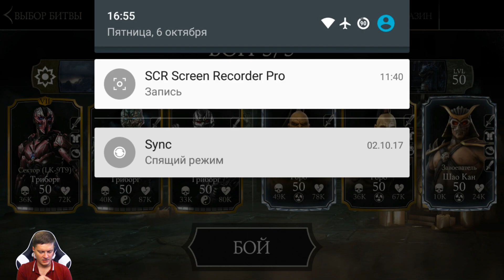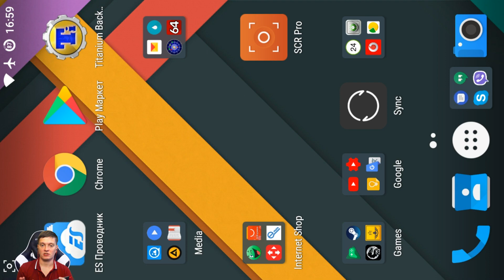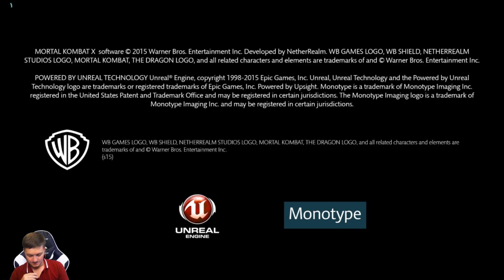MKX Mobile - 657 ДЕНЬ ИЗ 666 | ПРОКАЧАЛ БОЙЦОВ ДО 50 УРОВНЯ С ОПЕРЕЖЕНИЕМ ПЛАНА